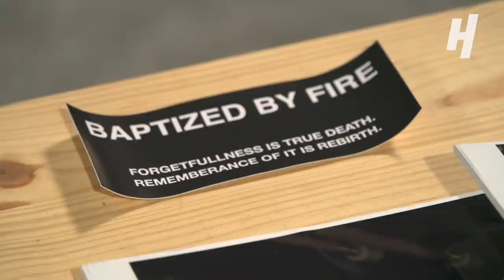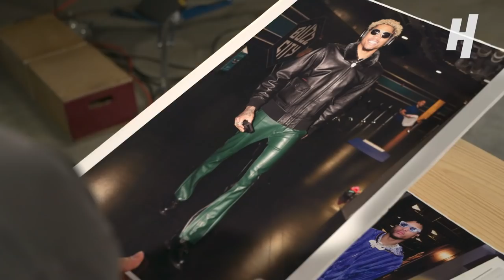All Access with Kelly Oubre Jr. and his love of fashion. 💯🔥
Kelly Oubre Jr. and Marcelas Howard choppin it up on all things fashion.